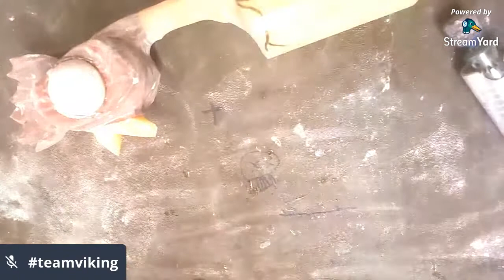Monday live Carving| A Rubber Chicken.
Live Auction for the Praying Mantis, to raise funds for a recently bereaved family of a Ambulance crew mate of The Blue Light Turner.

a rubber chicken lookalike from GPS Agencies Polyester Resin. I will be using Replica Ivory for the eyes, Deep Red Coral and Lemon for the Chicken. All these are available from GPS Agencies stockists.

I will be carving this with the Dremel Fortiflex machine.